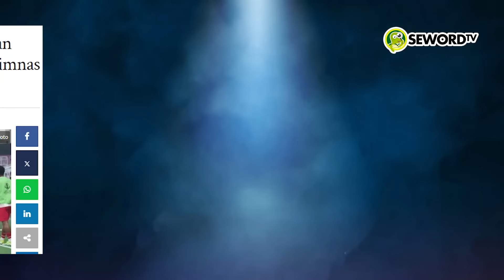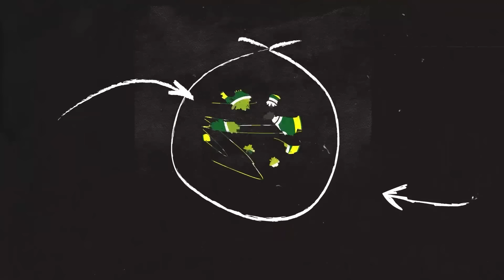Alifurrahman: REZIM ERICK DAN STY, BUAT SEJARAH DI PIALA ASIA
Ketua Umum (Ketum) PSSI, Erick Thohir senang bukan kepalang. Pasalnya, Timnas Indonesia U-23 sukses memetik kemenangan perdana di Piala Asia U-23 2024. Semenjak Erick Thohir menjadi Ketua PSSI, banyak sekali perubahan Timnas Indonesia. Bahkan banyak sekali torehan Sejarah yang didapatkan Timnas Indonesia di Era Erick Thohir.